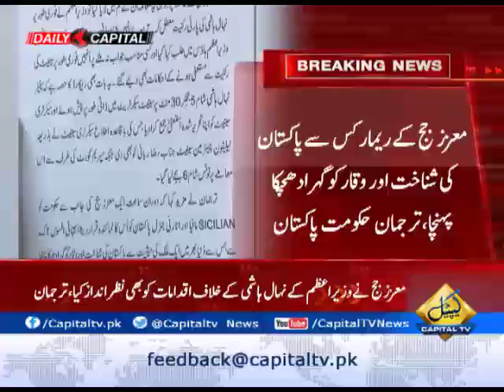Spox Pakistan government issues statement over Nehal Hashmi's case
The Supreme Court (SC) has issued a show-cause notice to Pakistan Muslim League-Nawaz (PML-N) leader Nehal Hashmi .
In response, Spokesperson Pakistan government issues statement over Nehal Hashmi's case.Spokesperson of Pakistan Government says remarks of honorable Supreme Court  judge against the govt  unreflective of facts.